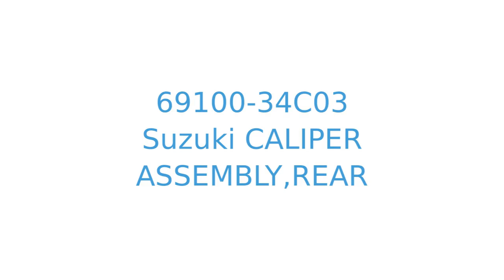69100-34C03 caliper assembly,rear Suzuki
Product showcase for Suzuki caliper assembly,rear - 69100-34C03
Suitable for:
GSX600F 1988 (J) (E04 E18 E22 E34 E75 E77)
GSX600F 1989 (K) (E01 E02 E04 E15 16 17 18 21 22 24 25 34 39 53)
GSX600F 1990 (L) (E01 E02 E04 E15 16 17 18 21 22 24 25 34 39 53)
GSX600F 1991 (M) (E01 E02 E04 E15 E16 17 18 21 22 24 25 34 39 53
GSX600F 1992 (N) (E01 E02 E04 E17 E18 E21 E22 E24 E25 E34 E53)
GSX600F 1993 (P) (E01 E02 E21 E22 E25 E34 E53)
GSX600F 1994 (R) (E02 E21 E22 E25 E34 E53)
GSX600F 1995 (S) (E02 E22 E25 E34)
GSX600F 1996 (T) (E02 E17 E22 E25 E34)
GSX600FU2 1988 (J) GERMANY (E22)